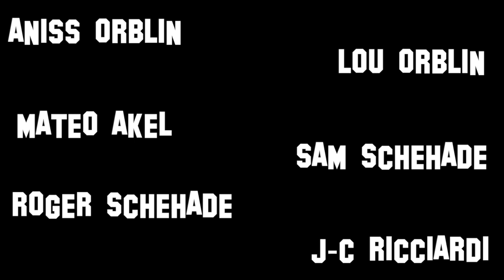Prodótis - TEASER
Prodòtis - Film de William Ricciardi
Walkir Studios

Une équipe de trois tueurs à gages est appelée d'urgence par un riche héritier allemand.
Deux flics enquêtent sur un triple meurtre et reconstruisent l'histoire.
Laissez-vous guider par l'écriture et la réalisation de William Ricciardi dans ce comte cinématographique noir et sanglant.

A team of three hitmen receives a call from a wealthy German heir.
Two cops are working on a case of a triple murder and are reconstructing the story.
Let yourself be guided by writing and directing of William Ricciardi in this cinematic dark and bloody tale.

Avec/Starring
Aniss ORBLIN
Lou ORBLIN
Mateo AKEL
Sam SCHÉHADÉ
Roger SCHÉHADÉ
J-C RICCIARDI

Écrit, réalisé, filmé et monté par/Written, directed, filmed and edited by
William RICCIARDI

Produit par/Produced by
Jean Christophe Ricciardi

Un Film Walkir Studios

A Walkir Studios Film

2019